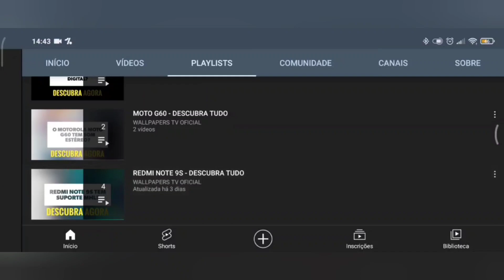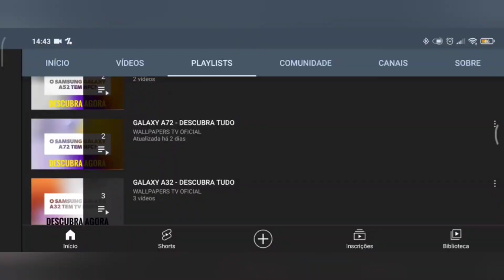🔴 O INFINIX NOTE 12 PRO 4G TEM IMPRESSÃO DIGITAL?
No vídeo de hoje respondo se o Infinix Note 12 Pro 4G tem suporte para a tecnologia do leitor de impressão digital, e a resposta é sim. O Infinix Note 12 Pro 4G tem suporte para a tecnologia do leitor de impressão digital, assim este aparelho tem uma maior segurança, felizmente.